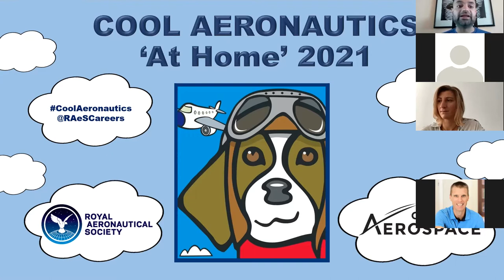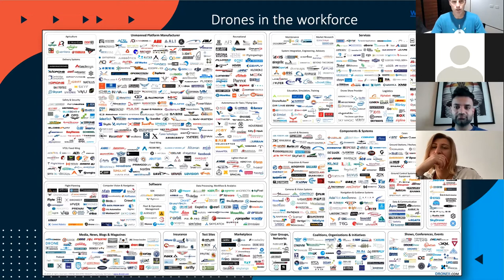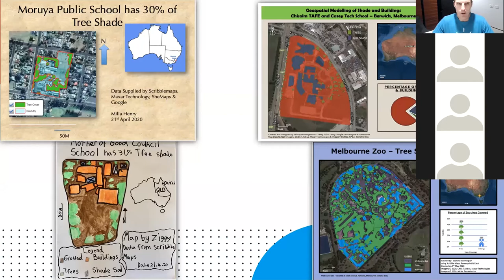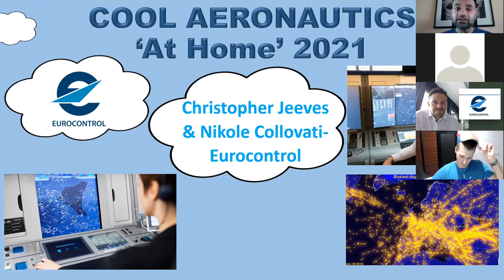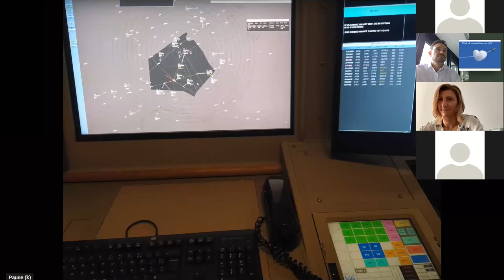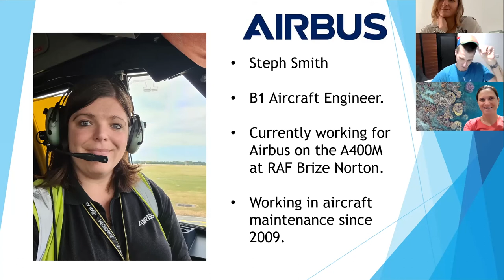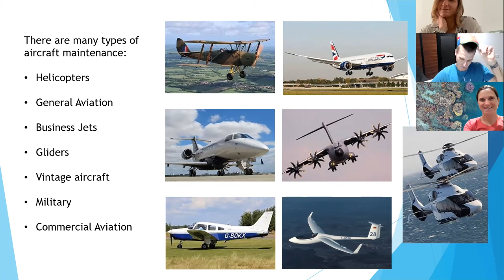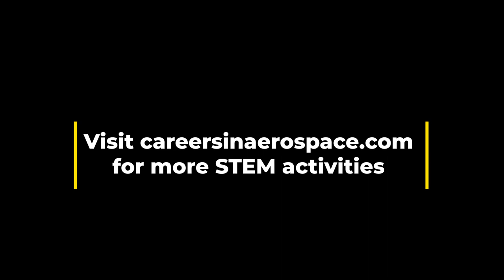COOL AERONAUTICS 'At Home' 2021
The Royal Aeronautical Society, along with our supporters from She Maps, EUROCONTROL & Airbus have produced this in the second of a series of pre-recorded Cool Aeronautics Webinars.

You will hear from these wonderful speakers:

She Maps - She Maps aims to bring much needed diversity and support to STEM. We do this by providing drone and geospatial programs and professional development to teachers and schools across the globe.

Pippa and Dronie - Pippa and Dronie is a beautifully illustrated book for young readers aged 5 to 9, celebrating diversity in STEM. The book introduces children to real-life female role models doing amazing things in their work with drones. Join in the adventure as Pippa and Dronie travel around Australia, finding out just how useful a drone can be!

Map My School - How cool is your school? Our Map My School free resources are a simple set of lessons where students use satellite data to map the amount of shade on your school grounds. Students will calculate the percentage of shade and create a map that meets cartographic (mapping) conventions.